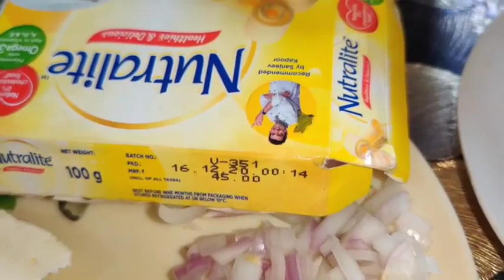ଆସନ୍ତୁ ତିଆରି କରିବା ଦେଶୀpizza😍||Healthybreakfastrecipe||ନାନୀଙ୍କ recipe||କଦଳୀ ପତ୍ର ରେ ଖାଇବା ମଜା ଆସିଗଲା